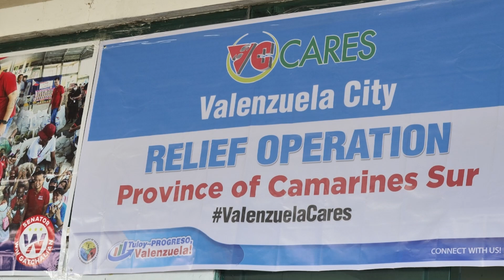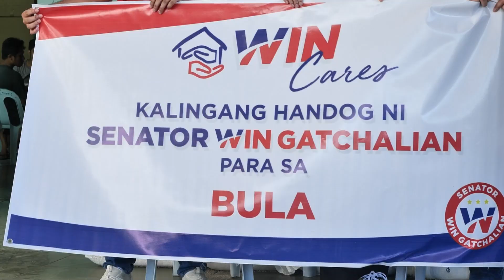Relief Operations for Typhoon Victims in Camarines Sur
Sa panahon ng sakuna lumalabas ang diwa ng bayanihan sa ating bansa. Tuluy-tuloy po ang ating pagtulong sa mga kababayan natin na nasalanta sa Camarines Sur.